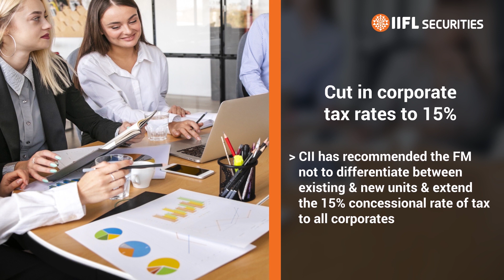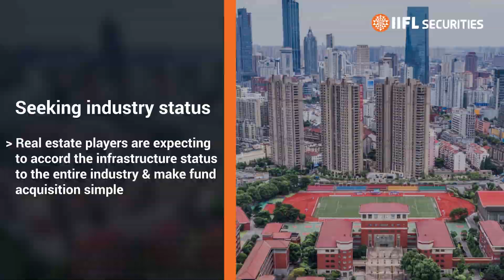Pre Budget wish list 2020 | IIFL Securities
After a tumultuous year, India inc eyeing for some major relief in the Union Budget 2020. Watch the video to know industry's Pre Budget wish list.

 Why is the industry worrying?
- Weak GDP
- Negative manufacturing growth
- Higher inflation
 List of Industry Expectations:
- Income tax breaks for individual tax players: Expectations are high about making income upto 5 lakhs completely tax free & also bring income upto 10 lakhs in 10% slab.
- Aggressive reduction in interest rates: by 100-150 basis points.
-  Cut in corporate tax rates to 15%
- Rescue package for SME sector
- Major rescue pack for NBFC's in the form of liquidity funding and partial guarantee financing by banks.
- Real estate players are expecting to accord the infrastructure status to the entire industry & make fund acquisition simple.

1.
2. How To Open a Trading Account
3. The Difference between Debt Market and Equity Market
4. Documents Required to Open a Demat Account
5. Demat Account Opening Charges